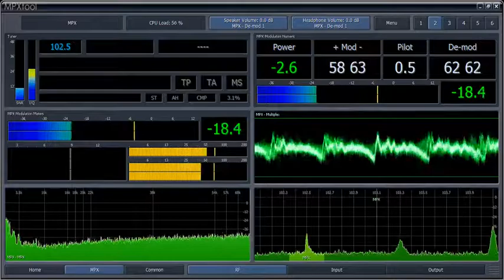102.5 ABC North-West - Tom Price, Western Australia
An FM translator for ABC North-West in Tom Price, Western Australia, operated by the local mining company.